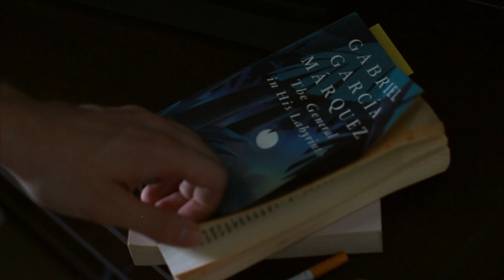Looking For Alaska | UnOfficial Book Trailer [HD] | One Serve Productions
One Serve Productions presents "Looking for Alaska" - The book trailer, based on the novel of the same name by best selling author John Green.
This is a fan made video and is in no way a representation of anything more.
Song: Midnight - Coldplay